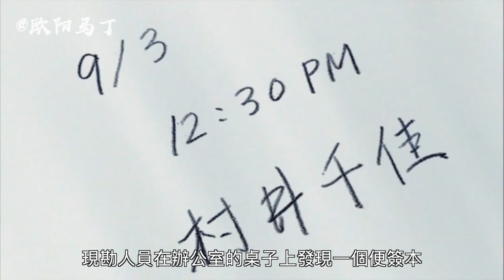【马丁】社长喜爱收藏招财猫，结果被招财猫砸死，马丁带你重温柯南中期充满讽刺意味的剧集「从右至左的招财猫」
《名侦探柯南》TV版第486集，海外拆分版第529集——「从右至左的招财猫」

柯南 剧场 版
名 侦探 柯南
柯南
名 偵探 柯南
柯南 劇場 版
柯南 電影
名 侦探 柯南
名 偵探 柯南 主題 曲
柯南 剧场 版